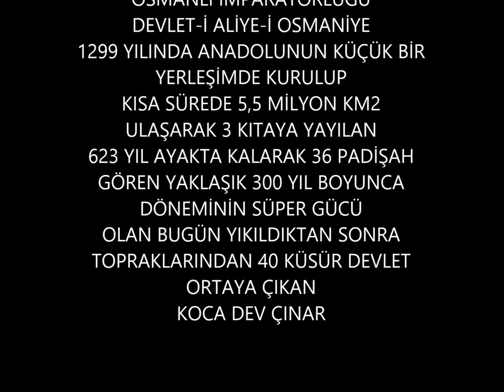OSMANLI İMPARATORLUĞU-KURULUŞTAN YIKILIŞA HARİTALI